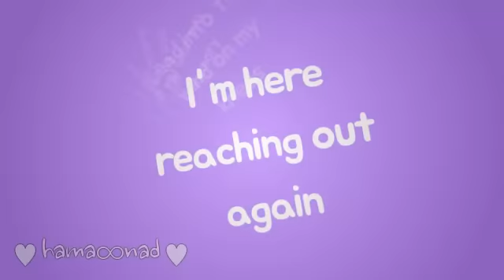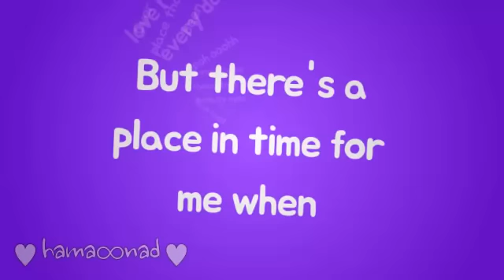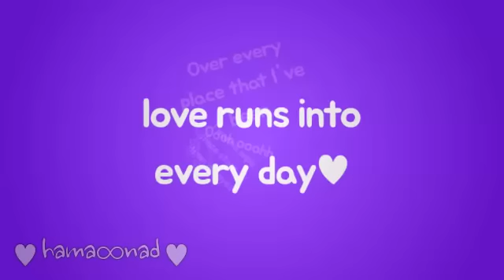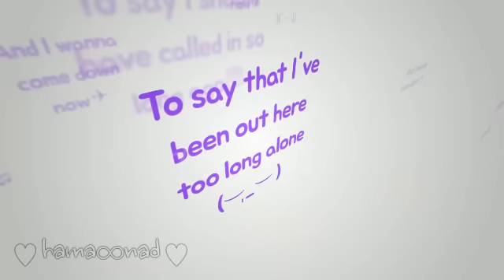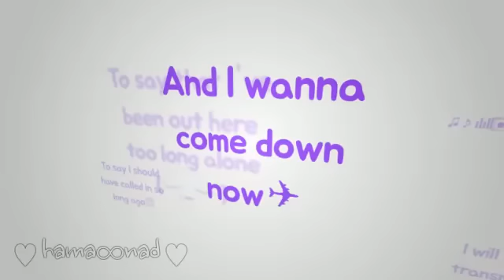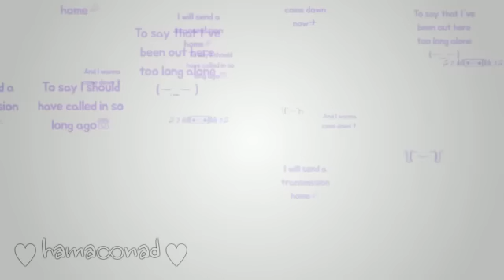Yellowcard - Transmission Home *New Song 2014* (with Lyrics)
New album Lift A Sail which via Razor & Tie Records
Track 2.) on the Album